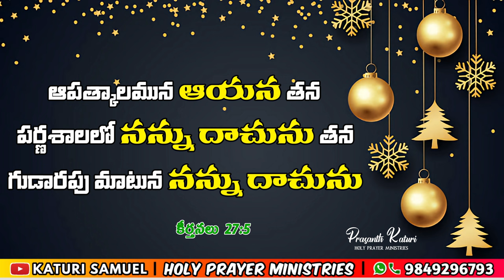Today Bible Promise 17.12.2023